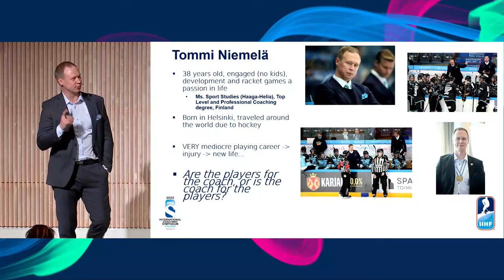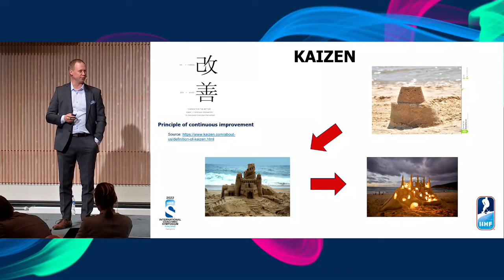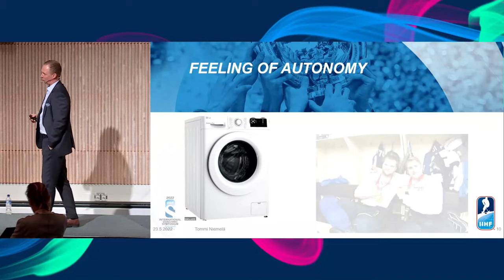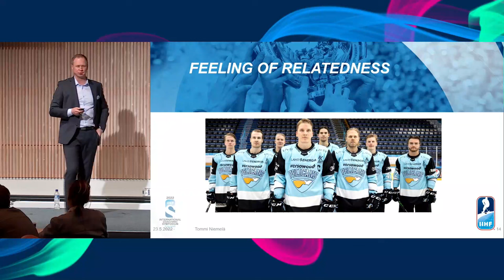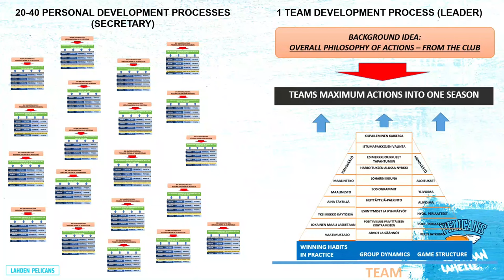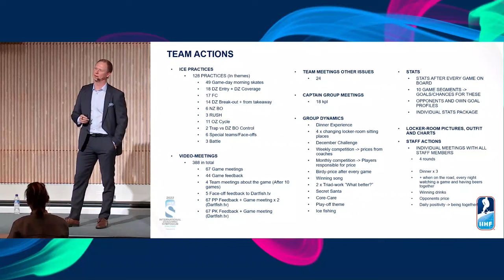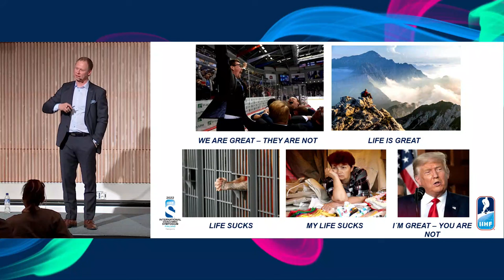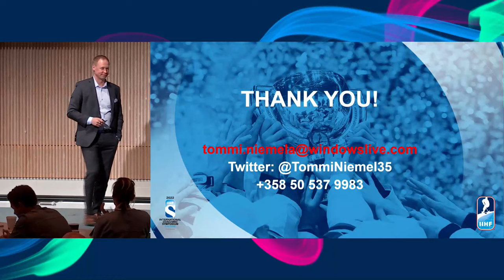Coaching Symposium 2022: Tommi Niemela – Continuous Development as a Base for Everything